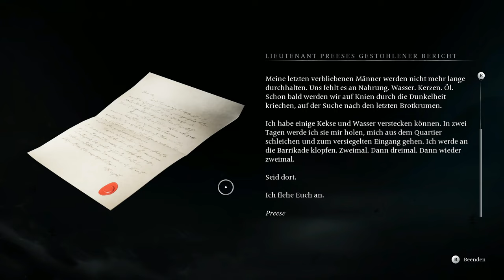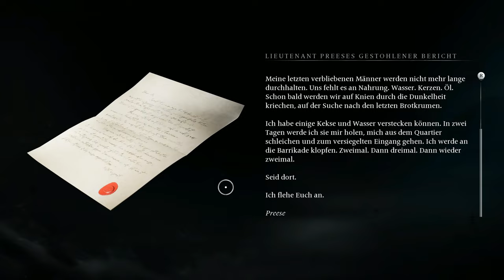Banishers #27 – Ein dunkles Geheimnis [Lets Play] [Deutsch] [Ghosts of new Eden]